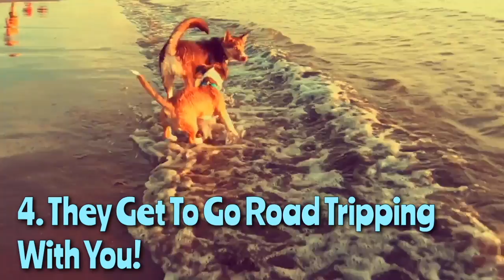Reasons To Bring Your Dog To The Beach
Reasons to bring your dog or puppy to the beach! I hope you enjoy this slow motion video of puppies playing in the water.

Song: Nicolai Heidlas Music
'PACIFIC SUN' - Free Happy Ukulele Background Music